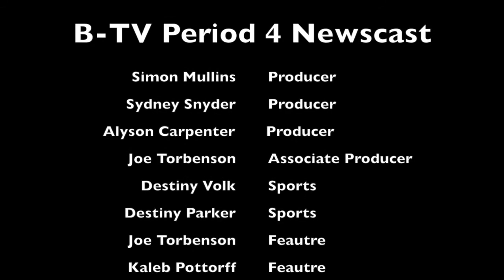B-TV Friday Morning Newscast 4 - 10 - 15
This is the Friday morning newscast for Batchelor Middle School for April 10, 2015